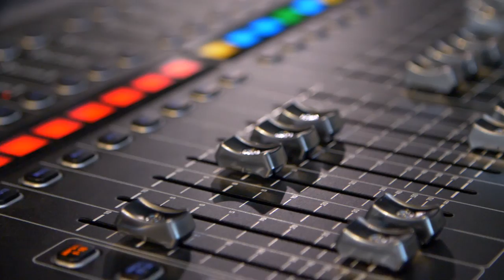Jimmie Allen - Slower Lower (Dogfish Head Slightly Mighty REMIX) OFFICIAL VIDEO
Roots run a little deeper in the Slightly Mighty state of Delaware. Follow our story on Instagram

Country music star, Jimmie Allen recently returned to his home state of Delaware to play a live show at Dogfish Head Brewings & Eats in downtown Rehoboth Beach. In the midst of prepping for the sold out show, Jimmie and Dogfish Head founder Sam Calagione had the chance to collaborate on a remixed version of his hit song "Slower Lower." A song chock full of references to the slight, but mighty state of Delaware, the original version was inspired by Jimmie’s time growing up in the small town of Milton - the very town that’s home to Dogfish Head's brewery and distillery.

With strong ties to and a love for coastal Delaware, the connection and camaraderie between Jimmie and Sam was instant. Together, they came up with the lyrics for the remix of "Slower Lower," including references to both of their histories in the First State.

"Red lips sipping on a white can
Tan legs down to her blue vans
She’s slight but she’s mighty like her home state
The kiss of the hops make it taste great
Sometimes we’re higher than the blue sky
And everybody's feeling just right"

For Sam, those references include Dogfish Head and Slightly Mighty - our new lo-cal IPA that is brewed with lo-cal(ly) grown and malted barley. With only 95 calories, 3.6g carbs, 1g protein, 0g fat per 12oz serving, Slightly Mighty is slight in calories and carbs, with mighty hop character … or as Jimmie sings in the "Slower Lower" remix, “she’s slight, but mighty like her home state.”

The music video for the remix of "Slower Lower" features both Jimmie and Sam visually exploring their “stomping grounds.” Scenes include the duo sipping on “ice cold (Slightly Mighty) beer,” locals relaxing “closer to the water,” and more.

So settle it, grab a Slightly Mighty and enjoy!